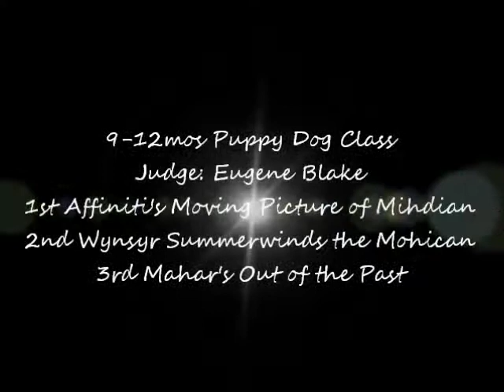Rocky AHCNNJ 2013 Part 2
Affiniti's Moving Picture of Mihdian